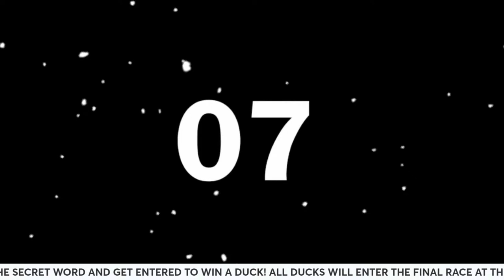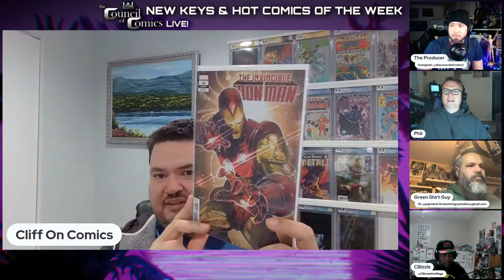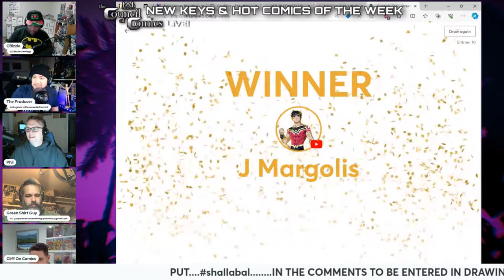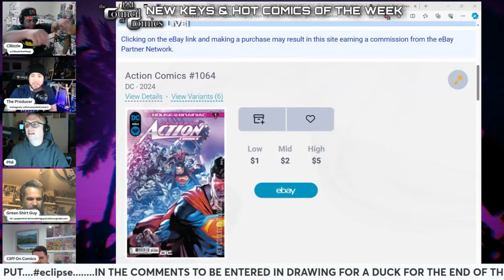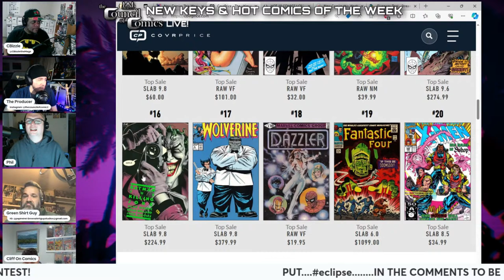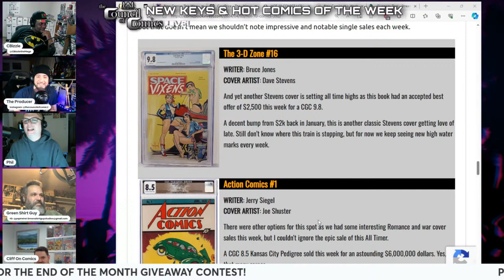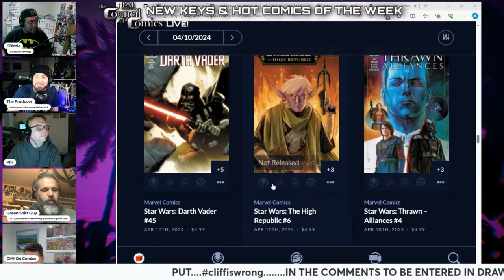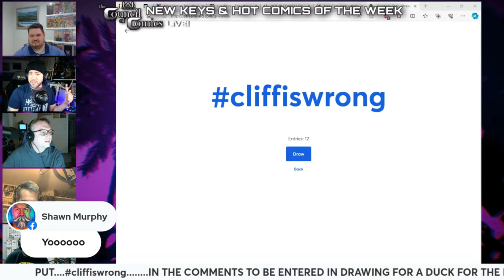NEW KEYS & HOT COMICS of the Week! LIVE Podcast ep.84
Join The Council of Comics as they discuss all the New Key, Hot, and Brand new Comics coming out this week April 8th 2024!! They also discuss what books they have read the previous week and touch on current news topics concerning everyone's favorite books, artists, writers, and publishers. It's a fun and informative time, so come join us! Also, you can be a part of the show by commenting in the live chat!